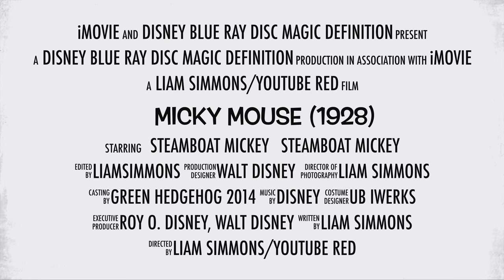Mickey Mouse (1928) trailer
This new plush series about a black and white mouse called steamboat Mickey.